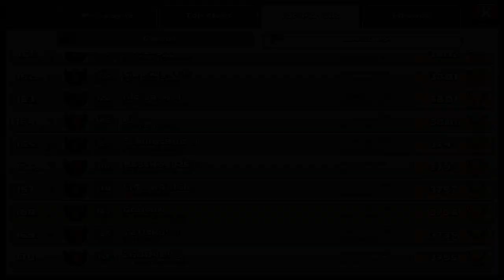Clash of clans - Raid to leaderboards ep. 6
Raid to leaderboards episode 6!

Whats up you guys! It's Godson YEEEAAAAaa!!  I got dat stuff your looking for, so sit back and relax.

( Earn FREE Gems! )